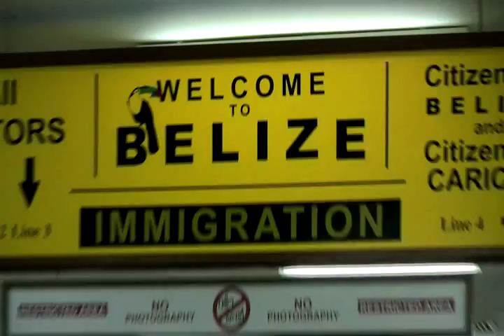Wagierale Drummers- w/ Glendale Francisco, November 2010 PT.1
My husband and I enjoying a visit with my brother Glendale Francisco (playing the yellow/black maracas) in Dangriga Belize for Garifuna Settlement Day 19th November,2010. Wagierale Drummers is one of the best Cultural Band-Garifuna Drum Group in Dangriga,Belize from Griga town.